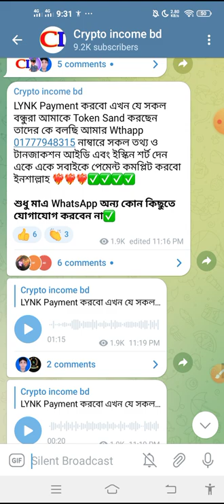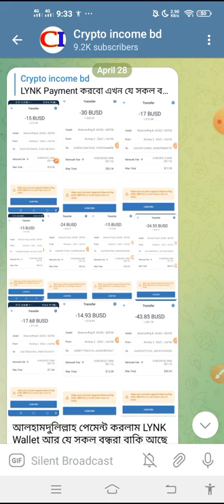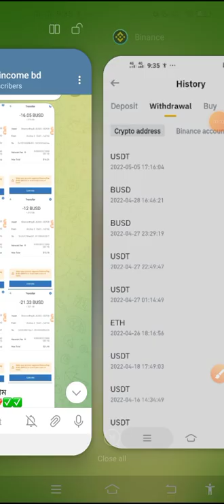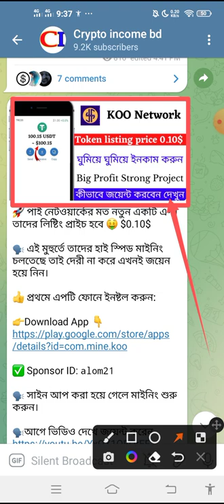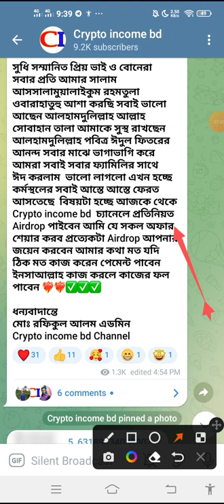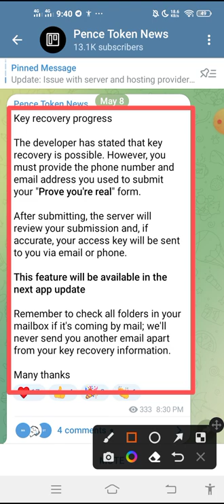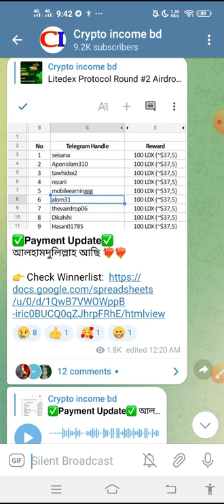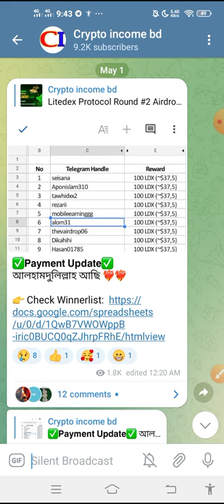1648$ Payment Proof || LYNK Wallet || All User Payment Receive || PTN Wallet Update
1648$ Payment Proof || LYNK Wallet || All User Payment Receive || PTN Wallet Update

1. Facebook Monetization ID\Page | Like | Followers = Sell
3.  USDT  SELLER INBOX ME= 📥

Your questions:
#1648$Paymant Proof
LYNK Wallet
All User Payment Receive
BIG Project Airdrop
mst Token Airdrop